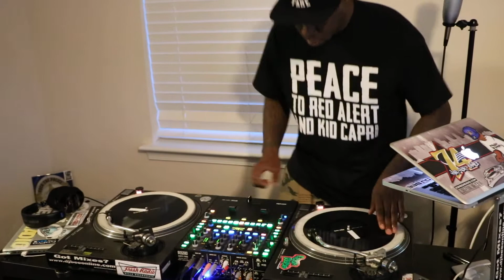DJ Bee Warm Up for BeeAlert 5/15/2015